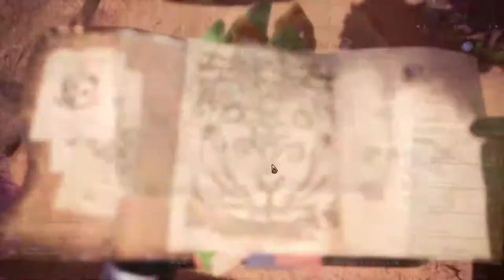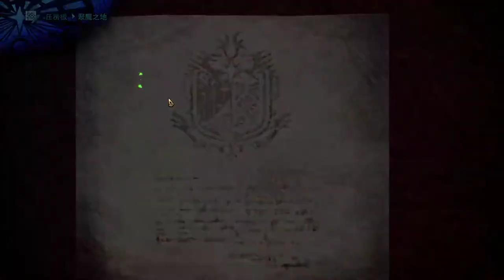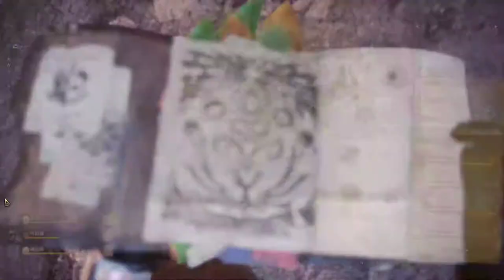【繁星】MHWI 魔物獵人冰原 晚上 2020 2 3 【2】